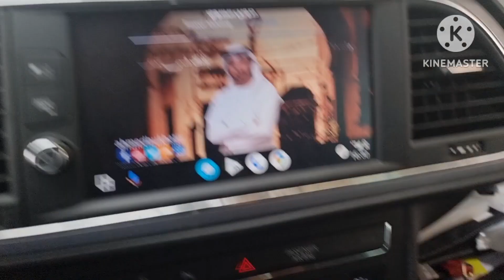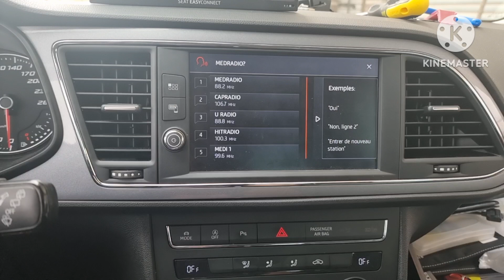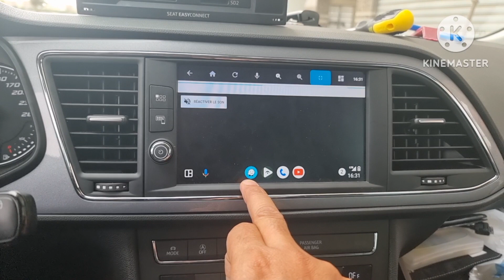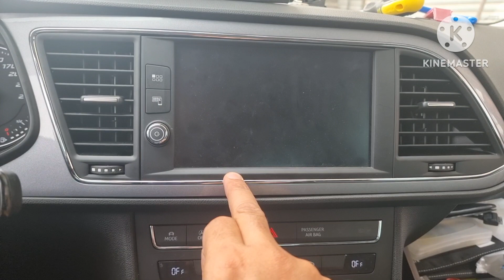Installation MIB2 Easy Connect Facelift 8" Full Activation Seat Leon FR 2015 ✅GSM 0661482268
🏝 Installation MIB2 Easy Connect Facelift Seat Leon FR 2015 Nederland

🚀 Écran 8" Facelift
🚀MIB2 Avec Full link Carplay Android Auto Mirrorlink
🚀 Bleutooth
🚀 Moniteur de Performance & Offraod
🚀 Commande Vocale
🚀 GPS Maroc Carte 2024 et Europe 2023
🚀 Logos Stations Radios

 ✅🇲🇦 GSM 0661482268